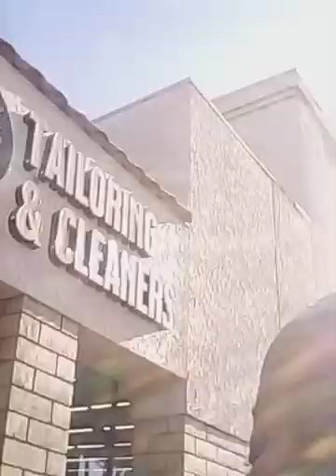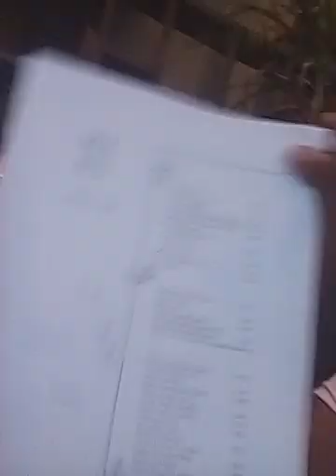we made to eat at lemon sole today in Fullerton CA